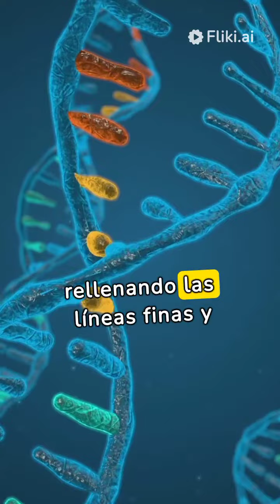Truskin suero facial con vitamina C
TruSkin - Suero facial con vitamina C es un producto popular dentro del mercado de cuidado de la piel que ha ganado atención por su fórmula avanzada y sus promesas de rejuvenecimiento cutáneo. Este suero antienvejecimiento contiene una poderosa combinación de ingredientes, incluyendo vitamina C, ácido hialurónico y vitamina E, diseñados para abordar una variedad de preocupaciones dermatológicas.

La vitamina C, conocida por sus propiedades antioxidantes, ayuda a proteger la piel contra el daño causado por los radicales libres y promueve la producción de colágeno, lo que puede mejorar la firmeza y elasticidad de la piel. Además, puede ayudar a reducir la apariencia de manchas oscuras y decoloraciones, dejando la piel con un tono más uniforme y radiante.

El ácido hialurónico es un ingrediente hidratante que tiene la capacidad de retener grandes cantidades de agua, lo que ayuda a mantener la piel hidratada y con aspecto saludable. Esto puede ayudar a reducir la apariencia de líneas finas y arrugas al tiempo que proporciona una hidratación profunda y duradera.

La vitamina E es otro antioxidante potente que ayuda a proteger la piel del daño ambiental y contribuye a mantenerla suave y flexible.

En conjunto, estos ingredientes trabajan sinérgicamente para proporcionar una solución completa para el cuidado de la piel, abordando los signos visibles del envejecimiento, hidratando la piel y mejorando su luminosidad.

Puntos positivos

1. Iluminación de la piel: La vitamina C es conocida por su capacidad para iluminar la piel, ayudando a reducir la opacidad y promoviendo un brillo saludable y radiante.

2. Reducción de manchas oscuras: La fórmula del suero ayuda a reducir la apariencia de manchas oscuras y hiperpigmentación, lo que puede resultar en un tono de piel más uniforme y una apariencia más joven.

3. Estimulación del colágeno: La vitamina C es un antioxidante potente que estimula la producción de colágeno, lo que puede ayudar a mejorar la firmeza y la elasticidad de la piel, reduciendo la apariencia de líneas finas y arrugas.

4. Hidratación profunda: La inclusión de ácido hialurónico en la fórmula proporciona una hidratación profunda y duradera, ayudando a mantener la piel suave, flexible y con aspecto saludable.

5. Protección antioxidante: La vitamina C actúa como un poderoso antioxidante que ayuda a proteger la piel del daño causado por los radicales libres y los rayos UV, lo que puede ayudar a prevenir el envejecimiento prematuro de la piel.

6. Textura ligera y rápida absorción: El suero tiene una textura ligera y se absorbe rápidamente en la piel, lo que lo hace ideal para usar bajo el maquillaje o como parte de una rutina de cuidado de la piel tanto diurna como nocturna.

7. Resultados visibles: Muchos usuarios han reportado resultados visibles en términos de mejora del tono de la piel, reducción de las imperfecciones y una apariencia general más saludable y radiante después de usar el suero de TruSkin de manera regular.

Puntos negativos

1. Posible irritación: Algunas personas pueden experimentar irritación o sensibilidad en la piel al usar productos con vitamina C, especialmente si tienen piel sensible o propensa a reacciones alérgicas.

2. Olor: Algunas personas pueden encontrar que el suero tiene un olor desagradable debido a los ingredientes utilizados en la fórmula, lo que podría ser un inconveniente para aquellos sensibles a los olores.

3. Resultados variables: Aunque muchos usuarios han experimentado resultados positivos con el suero, los resultados pueden variar según el tipo de piel, la consistencia en su uso y otros factores individuales, lo que significa que no todos pueden experimentar los mismos beneficios.

4. Precio: El costo del suero puede ser más alto en comparación con otros productos similares en el mercado, lo que puede no ser accesible para todos los presupuestos.

5. Envase opaco: Algunos usuarios han mencionado que les gustaría que el envase fuera completamente opaco para proteger mejor la vitamina C de la exposición a la luz y al aire, lo que podría afectar la estabilidad y la eficacia del producto con el tiempo.

6. Puede no ser adecuado para todos los tipos de piel: Aunque el suero está formulado para la mayoría de los tipos de piel, puede no ser adecuado para aquellos con piel extremadamente grasa o con ciertas condiciones cutáneas específicas. Siempre es recomendable realizar una prueba de parche antes de usarlo en toda la cara.
7. Resultados a largo plazo: Aunque los resultados iniciales pueden ser prometedores, es posible que los efectos a largo plazo del uso del suero no sean tan significativos como se espera, ya que el cuidado de la piel es un proceso continuo y multifacético que también depende de otros factores como la dieta y el estilo de vida.

Date amor, Cuida tu Piel!